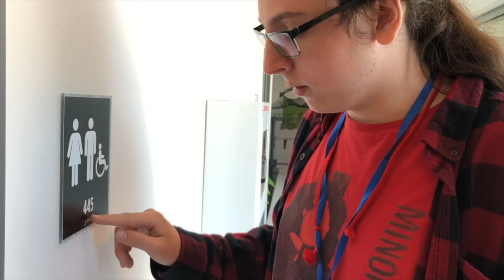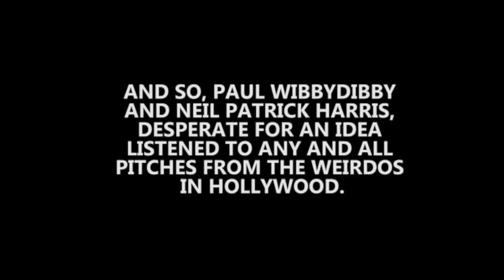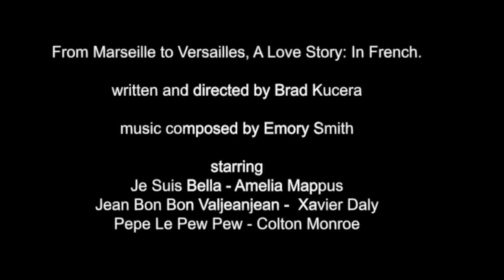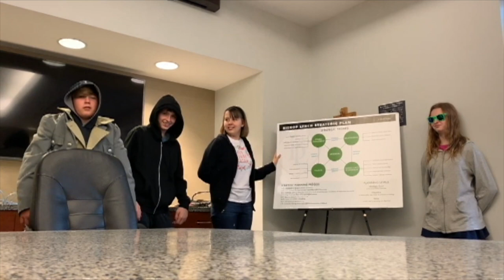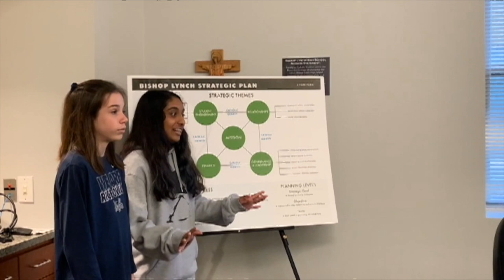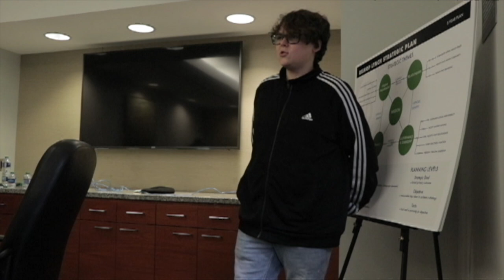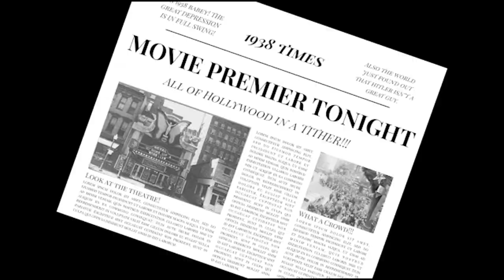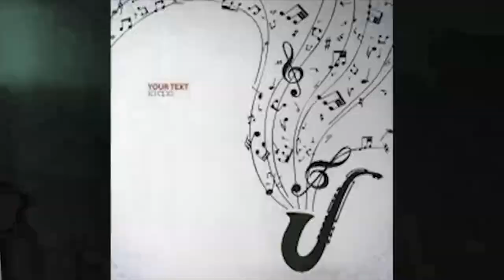Decats Rock Opera 2019